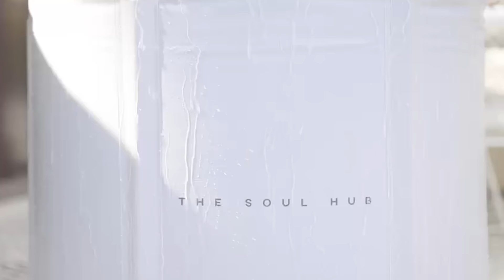Boxing Coach Dave Coldwell tells his story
Anything Goes with James English Ep/189 Boxing coach Dave Coldwell tells his story.